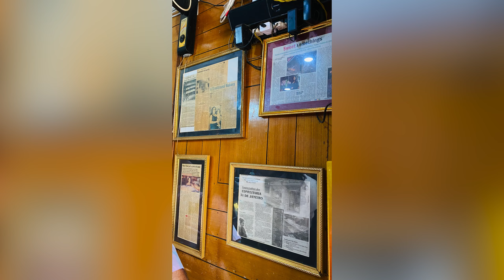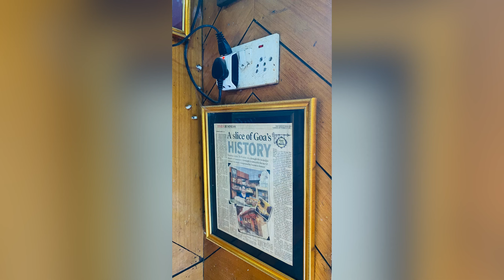Goa VLOG 2021 post covid | Candolim, vainguinim beach, Harvelem waterfall | Unexplored goa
Recently, I and my family went to malvan and goa, so I thought of making a vlog and taking you guys along with me. I couldn't do much talking as it was my first time vlogging. however, I'll try to improve next time. The voiceover for this video might sound weird because I have nasal congestion, so don't mind.

Also, I am going to start with tons of new series be it marketing gimmicks, label reading, holistic nutrition, myths and facts, & many more.

Do let me know what language you are comfortable with- ENGLISH, HINDI OR HINGLISH?

If you are interested in diet + nutrition + health + lifestyle + fashion, then this channel is for you.

I have planned a couple of interesting videos for you all! 🤩 🥳

🌸About Video Shooting Information:- 🌸

🌼 Camera - (from mobile-Iphone 11)
🌼Earphones (not meant for mic purpose)
🌼Ring light
🌼 Tripod stand
🌼Bluetooth remote

COPYRIGHT: Content shared on this channel strictly belongs to the flourishing nutriland and owner of this channel - Ms. Hetal Bhuruk ( MSc in clinical nutrition & dietetics) hence don't copy or misuse the videos or audio. Whatever I shared on this channel is completely personalised according to my views, personal observation, knowledge & professional/personal experiences. We strictly condemn nutrition quacks, hence, the nutritional information on this channel is strictly based on research and science with a holistic approach.